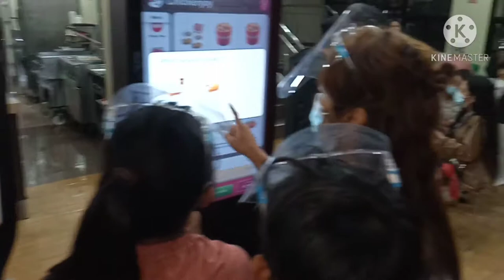BAGUIO CITY..NIGHT MARKET..ROAD TRIP